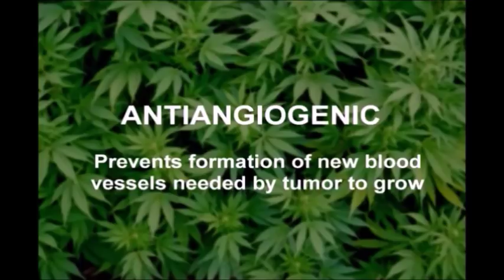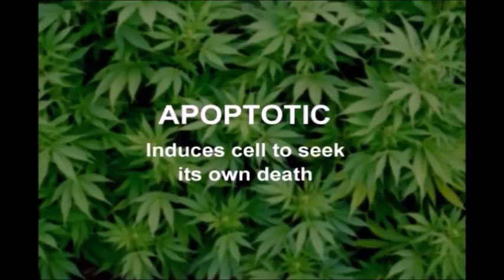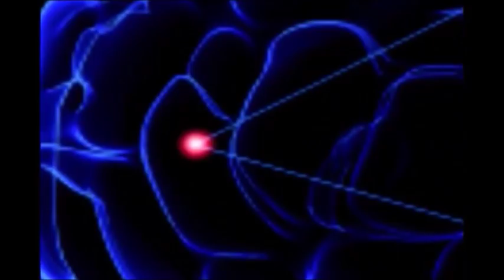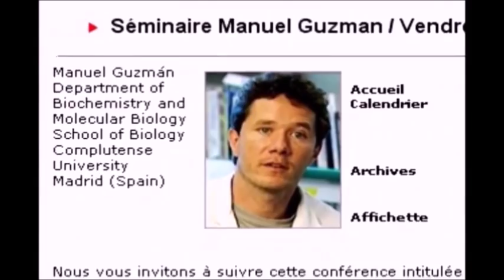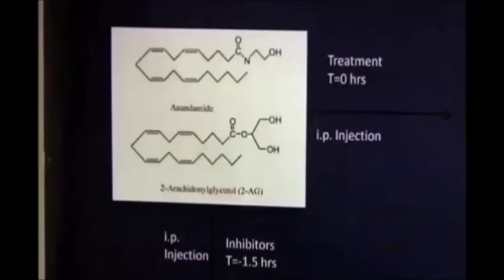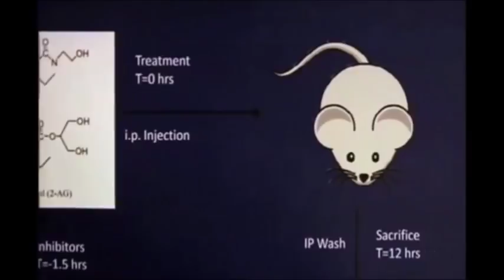How and Why Does Cannabis Kill Cancer? The Science Explained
US: National Cancer Institute - Cannabis and Cannabinoids

'Cannabinoids may cause antitumor effects by various mechanisms, including induction of cell death, inhibition of cell growth, and inhibition of tumor angiogenesis invasion and metastasis. Two reviews summarize the molecular mechanisms of action of cannabinoids as antitumor agents. Cannabinoids appear to kill tumor cells but do not affect their nontransformed counterparts and may even protect them from cell death. For example, these compounds have been shown to induce apoptosis in glioma cells in culture and induce regression of glioma tumors in mice and rats, while they protect normal glial cells of astroglial and oligodendroglial lineages from apoptosis mediated by the CB1 receptor.'